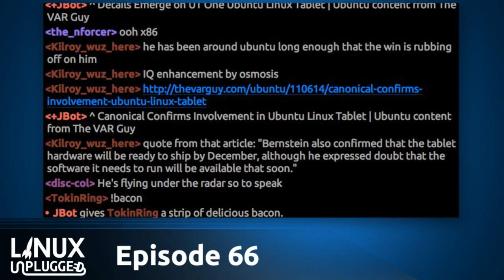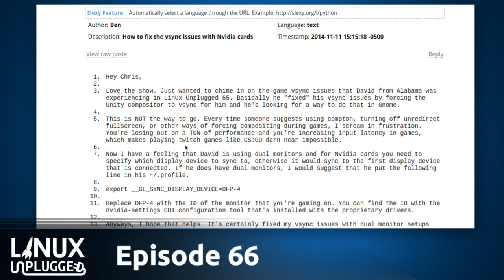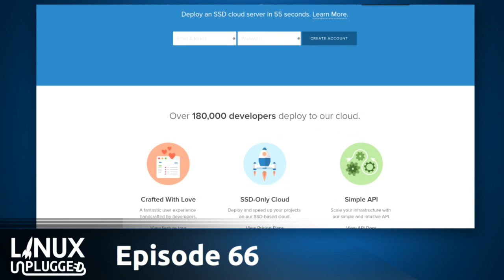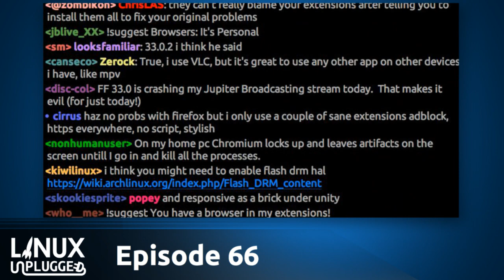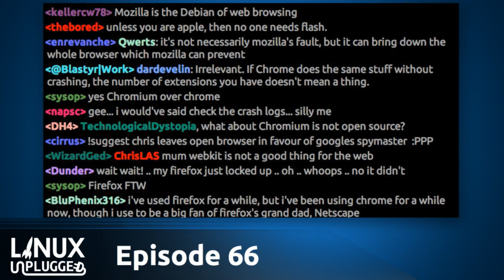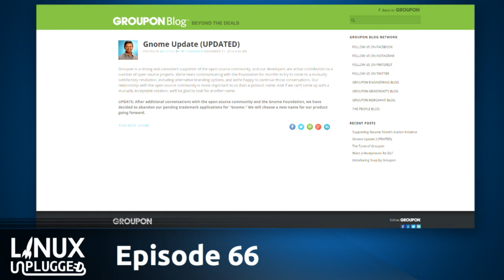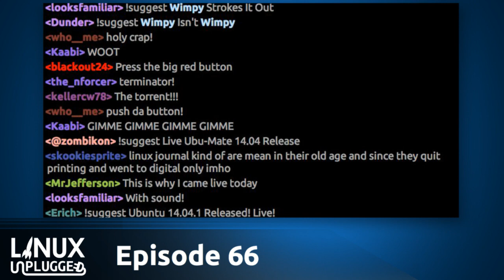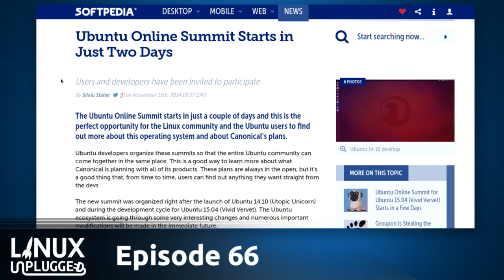Firefox gets Unplugged | LINUX Unplugged 66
The crew took the Firefox challenge & we follow up, we reflect on 10 years of Firefox, their early Linux support & the growing competition from Webkit.

Gnome raised money to defend it’s Trademark from Groupon, which has quickly raised the white flag. Is this instant groundswell of support the dawn of a new community attitude towards Gnome?

Plus an exciting first live on the show, tons of great feedback & more!